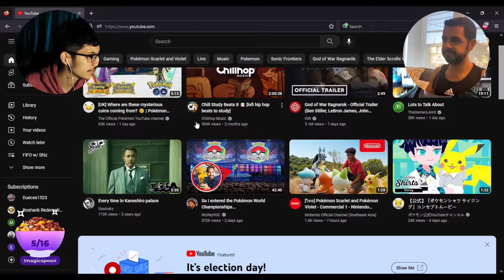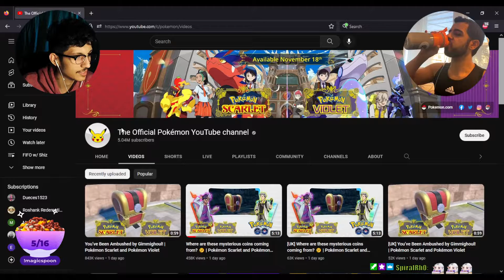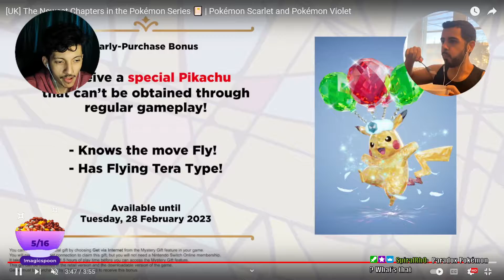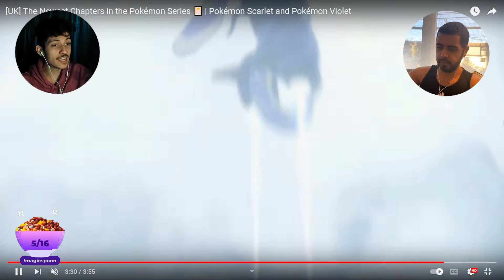We Finally See A Paradox Pokemon! | Broth Reacts: Pokemon Trailer 11/8